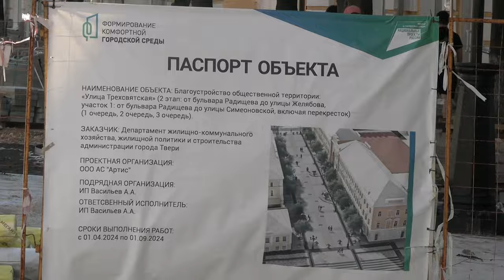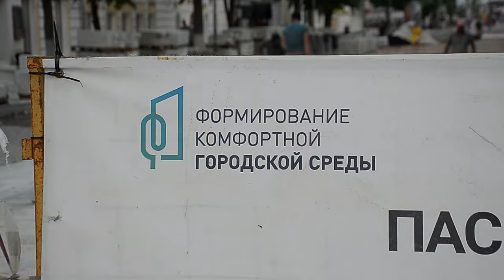Более тысячи квадратных метров придётся переделать после ремонта Трехсвятской в 2023 году